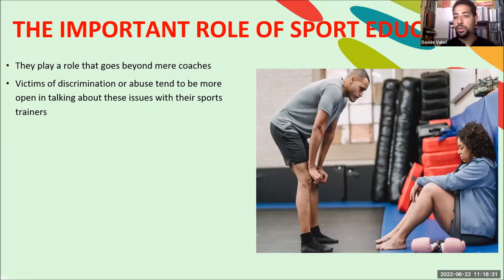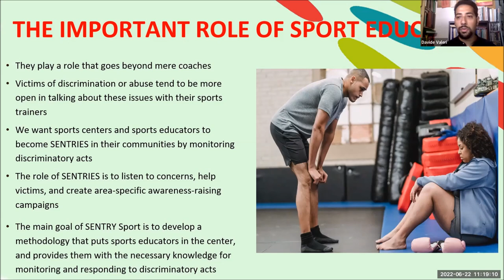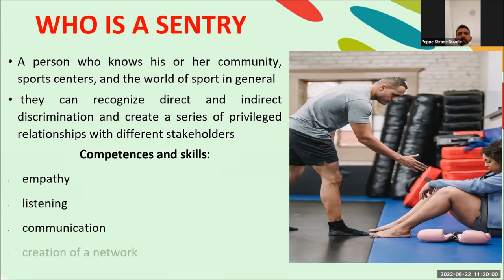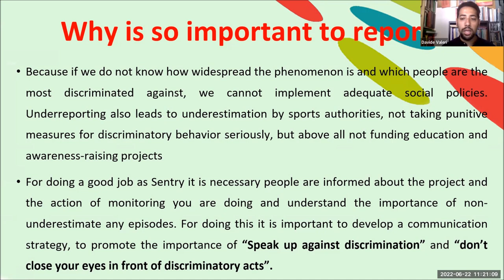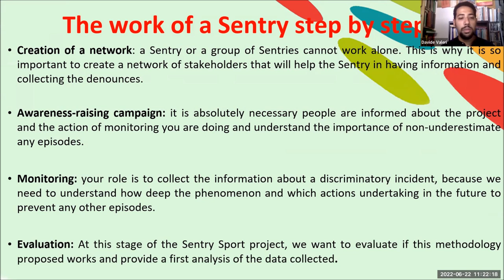04 - Methodology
22 June 2023 – Online
ENG: This video is part of the training online of the Sentry Sport project, coordinated by UISP and supported by Erasmus+ sport Programme.
Presentation of the methodology created for project Sentry by Davide Valeri, Italian sociologist specialised in migration phenomenon

ITA: Questo video è parte della formazione online create per il progetto Sentry Sport project, coordinato da UISP e supportato da Erasmus+ sport Programme. Per maggiori info
Presentazione della metodologia creata per il progetto Sentry di Davide Valeri, sociologo italiano specializzato nel fenomeno delle migrazioni.